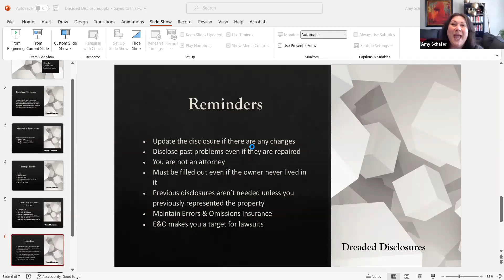Dreaded Dislcosure: Reminders